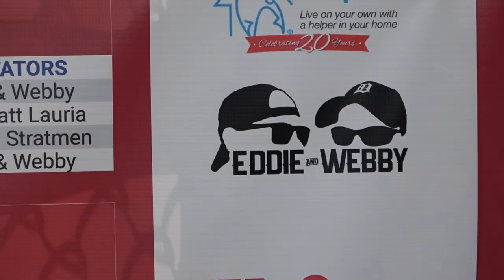4.0 Men's Doubles at Beer City Open- Pro Gender Doubles - 2021 BCO Vlog Part 6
For the first time in 2 years, Eddie and Webby teamed up to compete in a pickleball tournament!  This video shows highlights from their experience in the 4.0 Men's Doubles 35+ division of the 2021 Beer City Open.   This video also shows some awesome pro gender doubles tournament play that was going on as well as some behind the scenes action of the APP Tour live stream production from very talented Boxcar Productions crew!